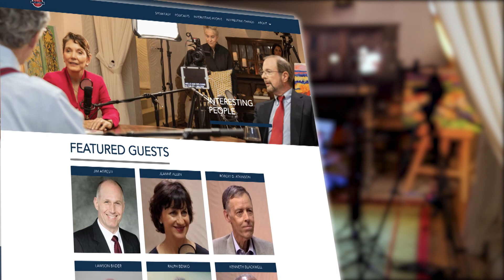Episode 158: “After Covid: Recovering Our Liberty” with Don Boudreaux and John Tamny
It’s almost two years on from the onset of the Covid virus and we know a lot now that we didn’t then. Society should be healing.

But we live in vitriolic and partisan times, and widespread disagreement abounds about what it was, what it is, what it isn’t and how to cope with it.

Yet to those who understand how economies work, this much seems clear:
governments’ blunderbuss one-size-fits-all lockdowns and mandates have turned a manageable public health problem into a social, medical and economic catastrophe.
It did not have to be this way.